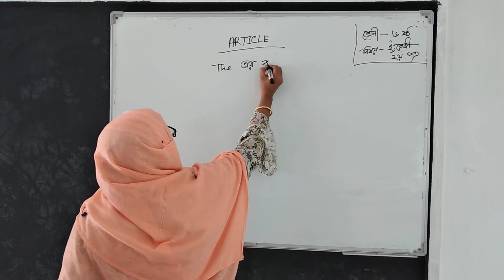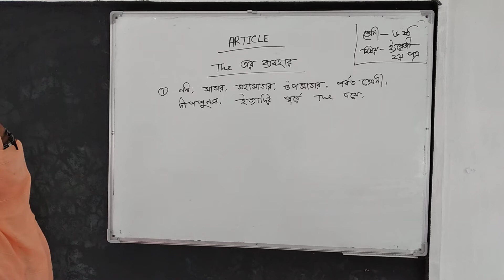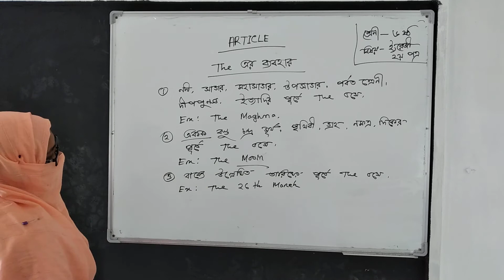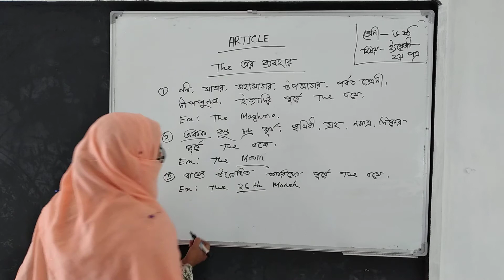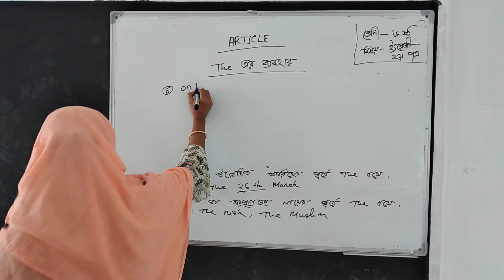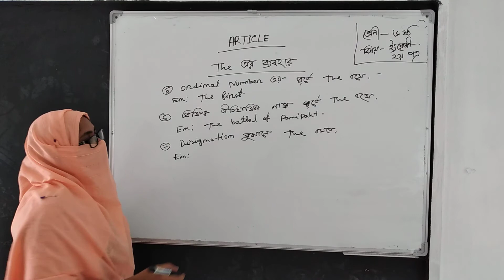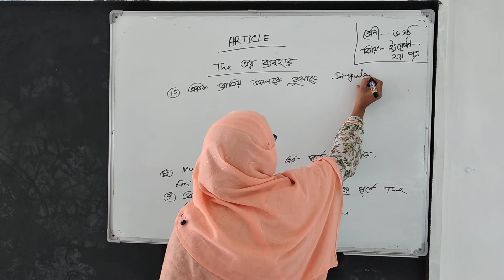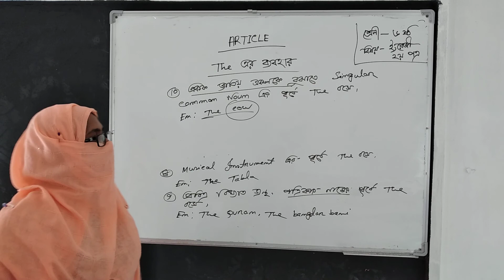Article, class 6, Munia Akter, Assistant Teacher